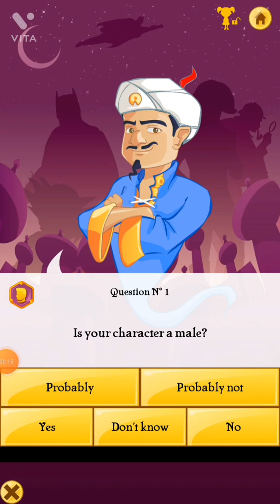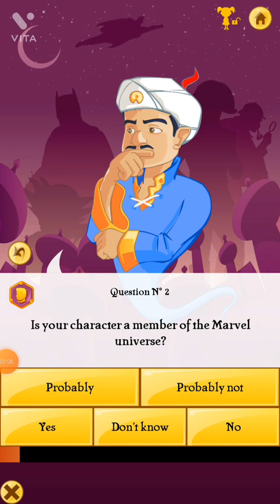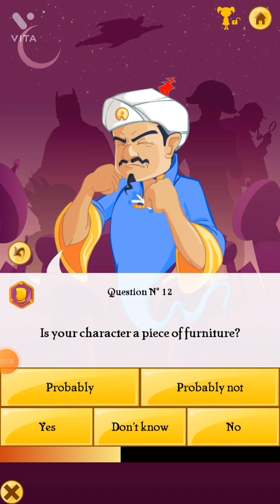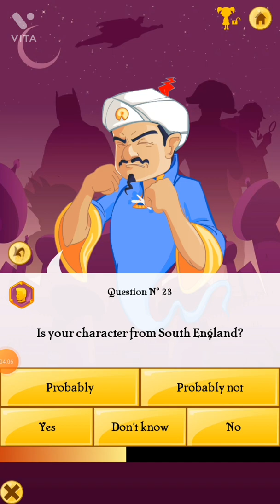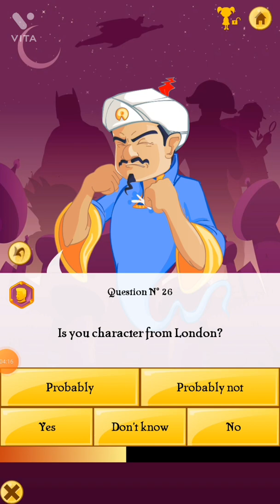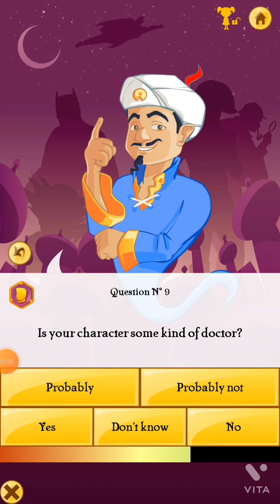Manfred playing animator for 105 subscribers